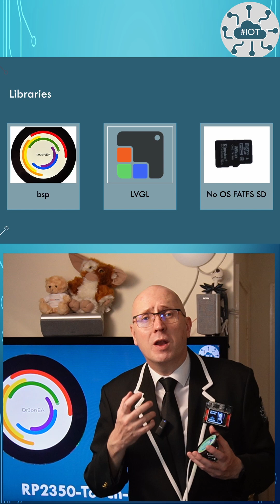3min WAVESHARE RP2350 Touch 2.8C Unleashes a MASSIVE Circular Touch Screen!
Get ready to be amazed by the WAVESHARE RP2350 Touch 2.8C's massive circular touch screen (96mm diameter) In this video, we're putting this innovative display to the test, exploring its features, and trying it out a custom project. Whether you're a tech enthusiast, a developer, or just someone who loves staying ahead of the curve, you won't want to miss this in-depth look at the WAVESHARE RP2350 Touch 2.8C. So, sit back, relax, and let's get started!Please visit my website to get more information

My repo for my experiments with this board is

💁If this video helped you out why not leave me a cash tip? Use the super thanks button or direct via this

Get more out of the Raspberry Pi Pico and Pico 2.

Video Title: WAVESHARE RP2350 Touch 2.8C Unleashes a MASSIVE Circular Touch Screen!

🔔Build, Code, Create – Your Pathway to Innovation Starts Here!!

✅  About Dr Jon EA Ltd.

Welcome to Dr Jon EA Ltd, your go-to channel for mastering Embedded Systems, IoT, and Robotics with the Raspberry PI Pico and beyond! Get into my hands-on tutorials and courses, created by me, Dr. Jon EA – a Udemy training author, enterprise architect, and passionate hobby developer based in Brighton, UK. Whether you're getting into coding with C, C++, or Python or exploring FreeRTOS, this channel is crafted to elevate your skills in a simple, accessible way. Join me on this journey of creation and innovation today!